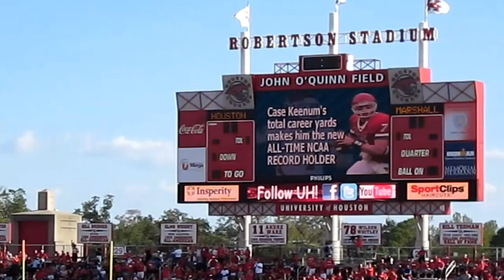University of Houston QB Case Keenum Breaks FBS Offense Record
University of Houston quarterback Case Keenum set the new Football Bowl Subdivision record for career offense. Video taken with Canon PowerShot A1200 during 2011 UH homecoming game versus Marshall. Go Coogs!